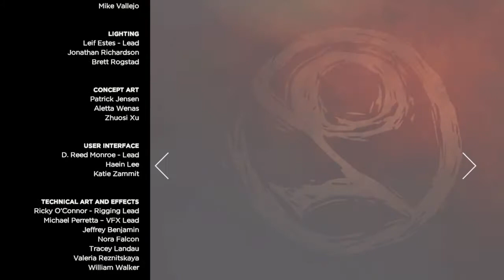End of Season 3| The Walking Dead Telltale Definitive Series Blind lets play part 26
In this video we fight David save Richmond. and lose Gabe.

And we go find AJ